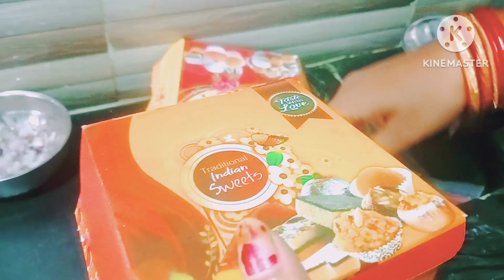SURPRISE VISIT TO OUR HOME AFTER 1.5 YEARS ll MY BLOG ll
Hi Friends,
Your Queers -
odia rosei veg items kitchen tips and tricks in odia desi randha khadya odia non veg non veg food preparation in odia full chicken roast cooking in villagedesi randha khadya odia non veg non veg food preparation in odia full chicken roast
cooking in village odia blogger laxmipradeep Express only odia re dekhantu bahuta badhia
all kitchen tips easy rosei tips in odia amazing kitchen tips and tricks in village
ବହୁତ ଦରକାରୀ କିଚେନ୍ ଟିପ୍ସ୍ 10 Amazing Kitchen Tips Kitchen Tips Odia Odia recipe
Odia besara veg receipe non veg receipe festival travell all type of blogs and kitchen tips

 SURPRISE VISIT TO OUR HOME

In this Video,I gave a surprise visit my brother after 1.5 years .
it was a emotional and happy moment .

my 1st vlog
my 2ndvlog
Rupa,Pin2,Khushi express
Sanat ❤️ Sasmita
Jan 26th blog
Village Life
Village food
Desi Vlogs
Vijay Riya Vlogs
thank u for watching 🇮🇳🙏🏻
Jay Jagannath